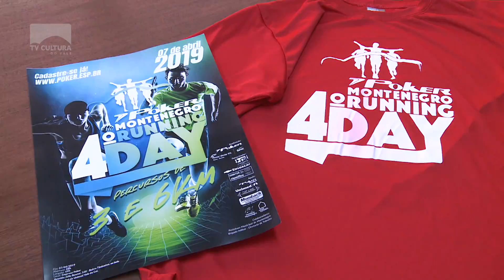4º poker running day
Neste final de semana tem corrida em Montenegro. O quarto Poker Running Day é uma promoção da empresa Poker. E para quem quer participar, ainda, dá tempo de fazer a inscrição.